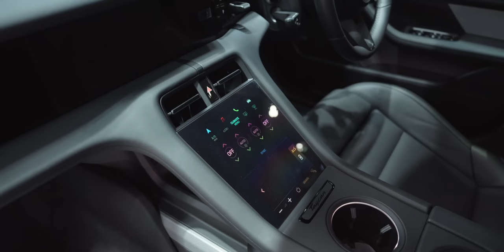iMoD พาชมรถยนต์ไฟฟ้า EV ในงาน Motor Expo 2022 มากกว่า 30 คัน ดูกันให้หนำใจ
งาน Motor Expo 2022 เริ่มขึ้นแล้ว คลิปนี้ iMoD พาทุกคนไปส่องรถยนต์ไฟฟ้า EV ที่น่าสนใจในงานครั้งนี้ มีกว่า 17 บูธและรถไฟฟ้ามากกว่า 30 คันให้เลือกชม ตามไปชมได้เลยครับ
00:00 - เข้างาน
00:41 - บูธ NETA
04:37 - บูธ Porsche
05:39 - บูธ VOLT EV Emperor
07:46 - บูธ Toyota
08:37 - บูธ Lexus
09:45 - บูธ Audi
11:00 - บูธ Volvo
12:40 - บูธ HYUNDAI
15:43 - บูธ GWM
17:42 - บูธ BYD
20:29 - บูธ MG
22:16 - บูธ Honda
23:35 - บูธ BMW
26:27 - บูธ MINI Cooper
27:05 - บูธ EA
28:06 - บูธ Mercedes-Benz
29:43 - บูธ Kia
32:13 - แนะนำ 3 บูธที่ควรชม